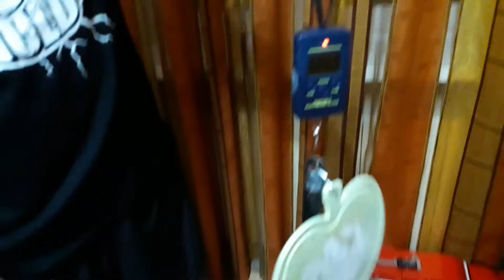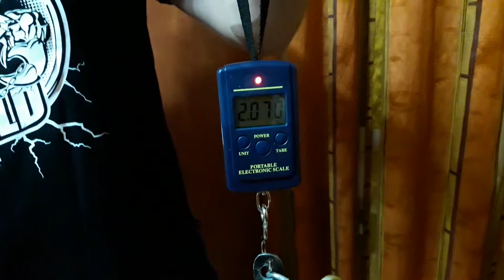Egor Naumtsev ( 3 year)"Cutting Board Lift" - 2,07 kg